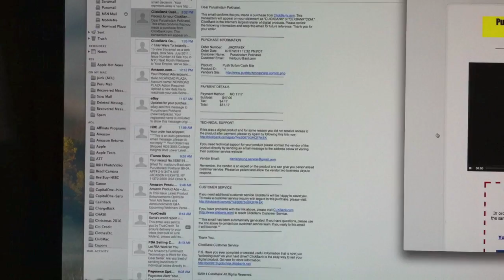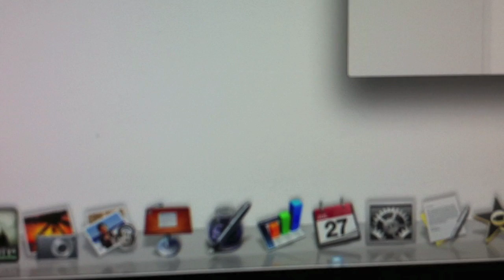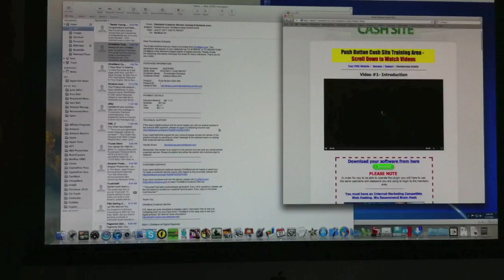Frozen Mac OS X Lion over iMac 27" 3.4GHz i7 with 16GB RAM, 2GB Graphics & 2TB HD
My Super New 27" iMac i7 with 3.4GHz having 16GB of Crucial Memory, 2GB GDDR5 Graphics, 2TB of 7200 RPM HD has been terribly freezing time and again since I upgraded with OS X Lion. The only way to get rid of it is to SHUT DOWN the iMac and TURN ON again. There is no way the FROZEN STATE is resolved. If you have been experiencing the same issue while surfing the net or working around with APPs, let all of us know the issues discussing here or you may freely shoot FIXES as well.